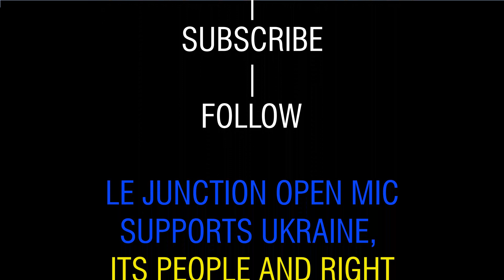John lane and Litza Duncan with Eddie Cochran's 'Twenty Flight Rock'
The return of John Lane and Litza Duncan to Le junction Open Mic with a version of Eddie Cochran's Twenty Flight Rock. SUpported Bt Lloyd Bedeau, Ebonard Lysander and Nick Sale.

Le Junction Open Mic is a great open mic in Harlesden West London, running every Tuesday Night from 8.00pm with special all day events through the year. @ The Royal Oak 95 the High St Harlesden London NW10 4TS.

We welcome players and entertainers from all genres. 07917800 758 if you wish to play and be given 15 minutes stage time, Conversely turn upon the night to book your personal slot.

An audience is always welcome and entrance is free but be nice to our hosts Craft Union and buy a drink or a t least a packet of crisps or nuts